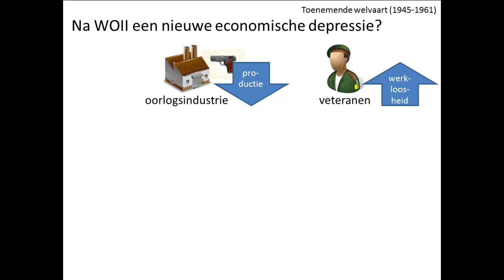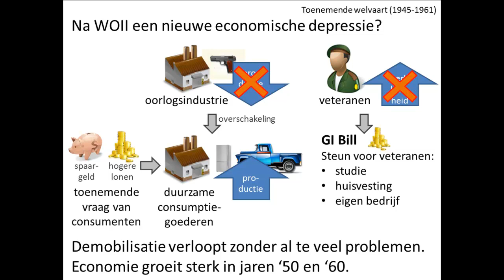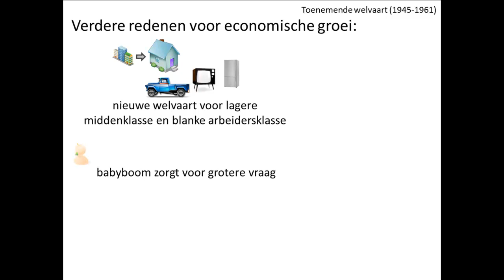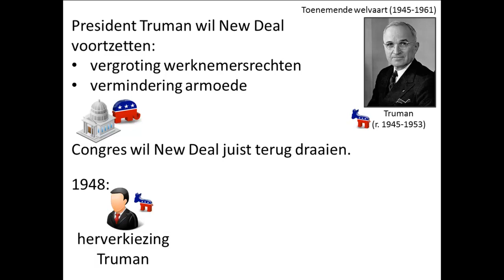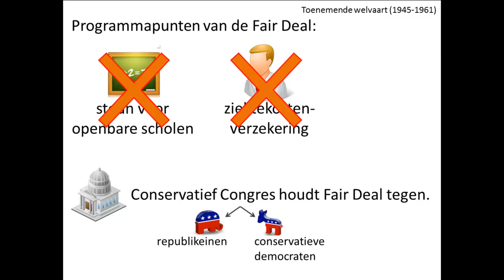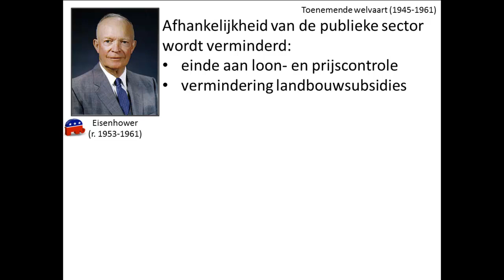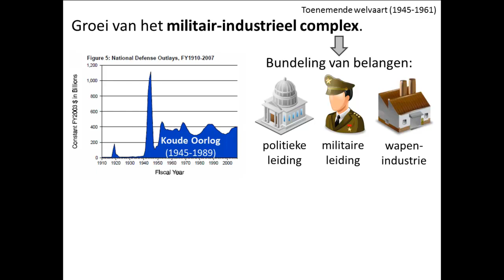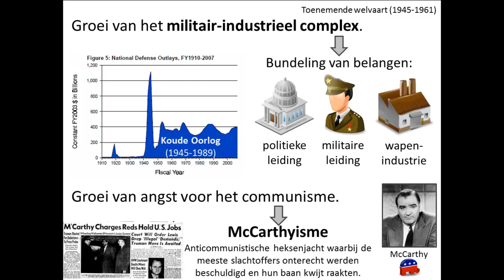oude video - 15. De Verenigde Staten en hun federale overheid